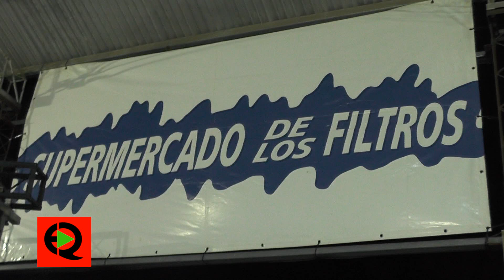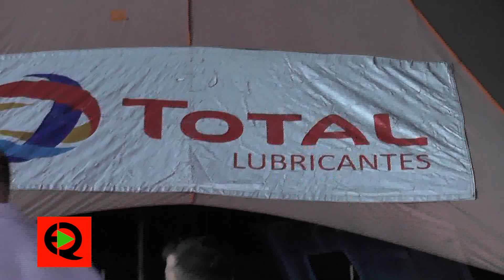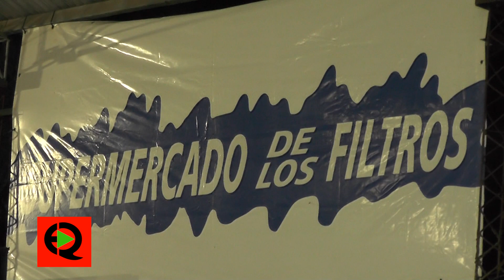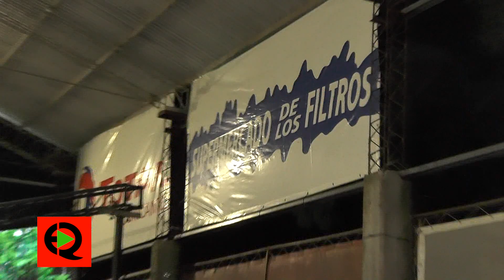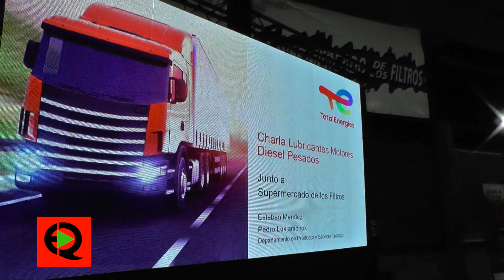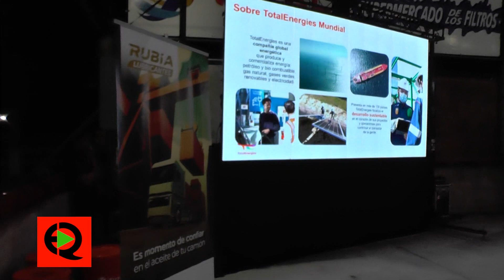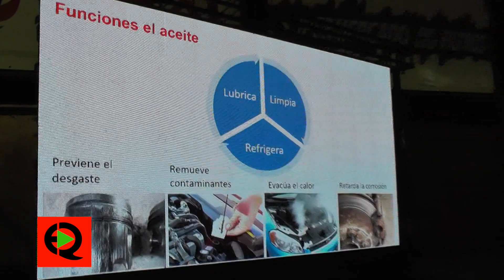Capacitacion Super de Los Filtros 2023